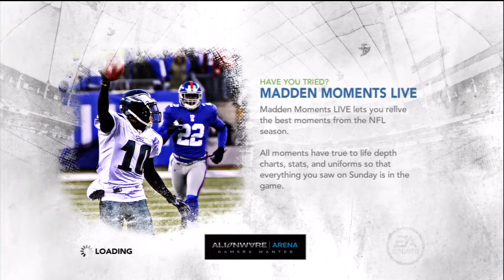Proof vs we have no friends [Madden]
Kids got destroyed then dispute.